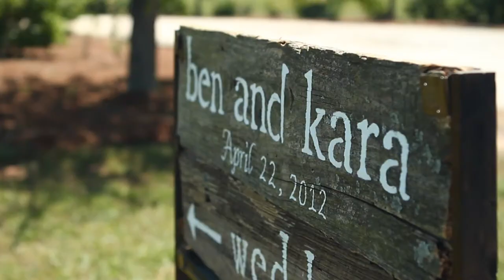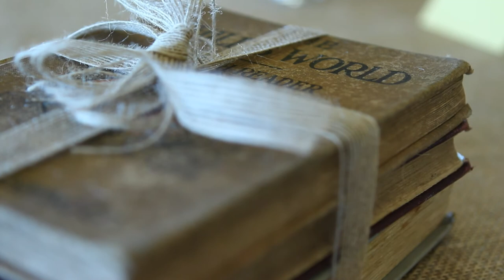2012 - Kara + Ben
Music: "Favorite Girl" by The Icarus Account.  Music licensed through The Music Bed.